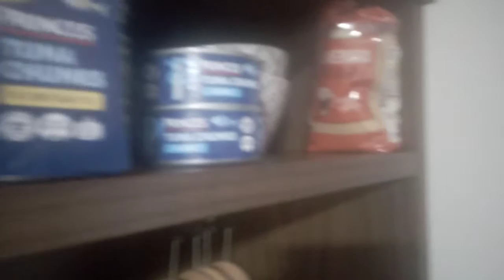Gatwick London Hotel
Walking and talking around the grounds of my hotel i was staying in